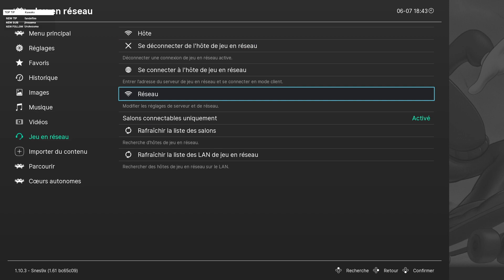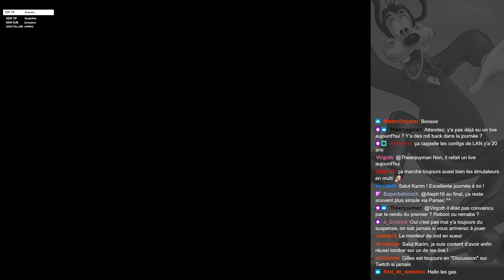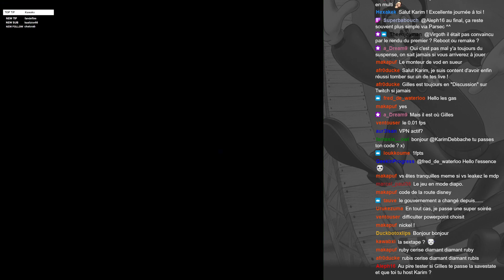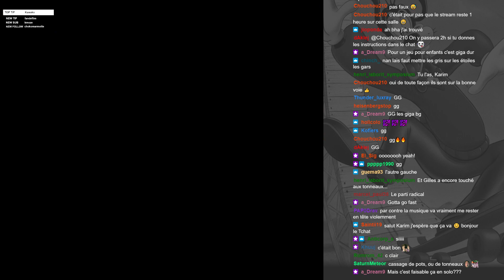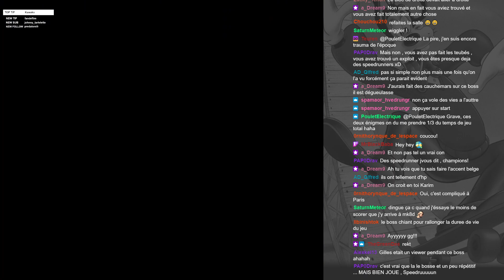Goof Troop avec Gilles Stella PART 2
Deuxième soirée avec Gilles sur Goof Troop ou plutôt sur un mix de Goof Troop et de Myst ^^

Vidéo 2/3